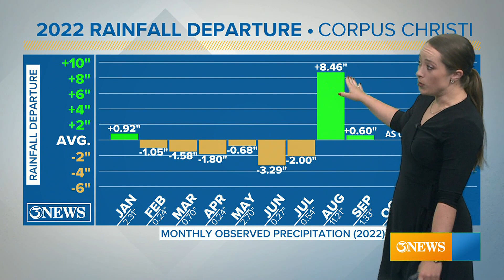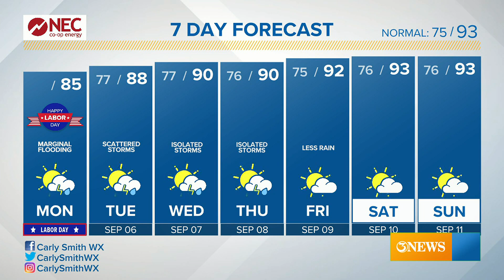Rain chances trending down for Corpus Christi this week (Sep. 5-11)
We still have a marginal risk of flooding along the coast on Labor Day. Scattered storms this afternoon with highs in the mid 80s